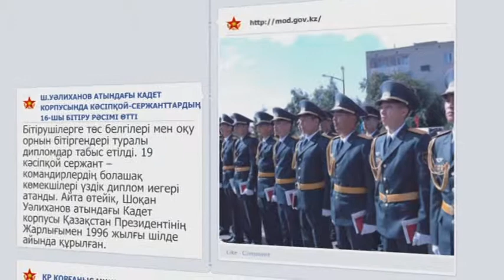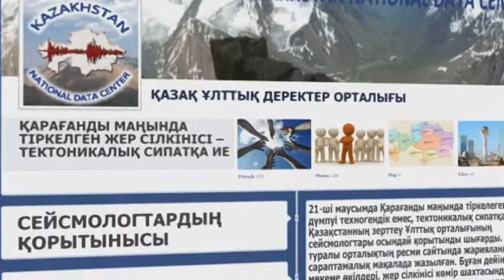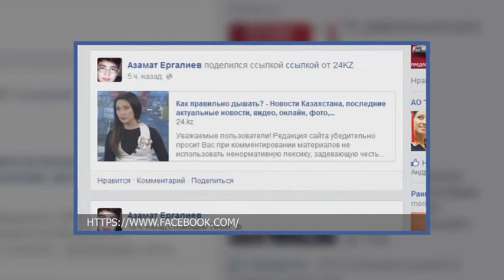«EL NEWS». Командирлердің болашақ көмекшілері үздік диплом иегері атанды